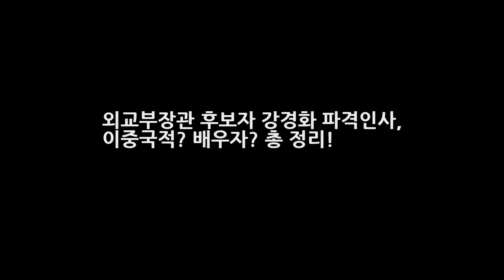외교부장관 후보자 강경화 파격인사 이중국적? 배우자? 총 정리! DKO 뉴스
문재인 정부가 들어선 후 파격적인 인사로 날마다 핫이슈가 되고 있는데요 금일 청와대에서 외교부장관 후보자를 발표한것과 관련하여 각종 포털사이트 1위를 차지하고 있는 강경화(관련 검색어에 간경화도 있다는. ) 그녀는 도대체 누구이며? 그녀와 관련된 루머 인적사항들을 낱낱히 파헤쳐보도록 하겠습니다. 외교부장관 후보자 강경화 그녀는 누구? 청와대는 그녀를 하기와 같이 소개하였습니다. 비외무고시 출..
서프라이즈 재연배우 김민진 야채배달 중 시민과 사진. 꼭 성공했으면!  DKO 뉴스:
[★밤TView]라스 에릭남 글로벌 인맥VS김호영 연락처만 3천명- 스타뉴스  DKO 뉴스: